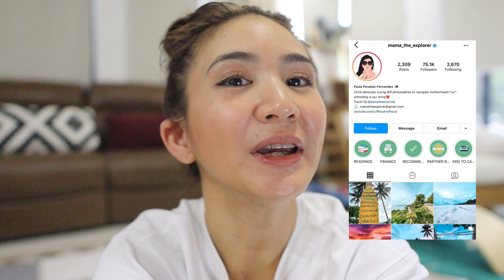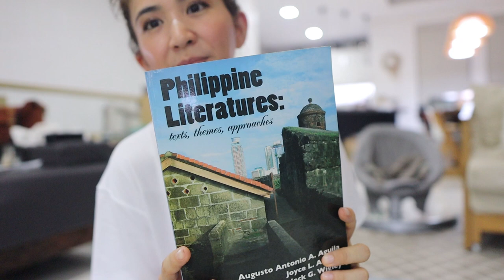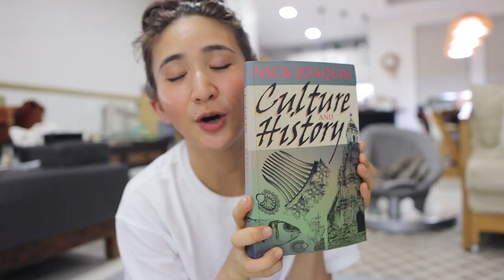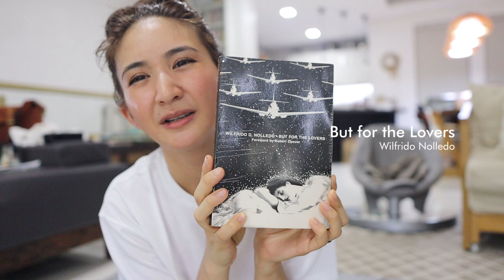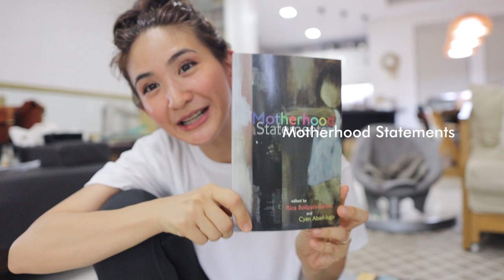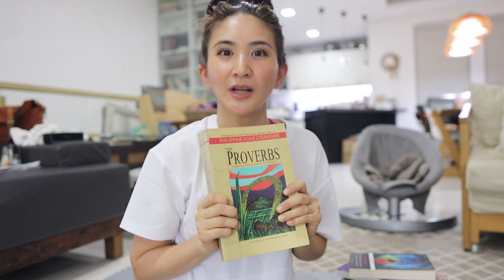VLOG: Paula Peralejo on traveling to 81 provinces of the Philippines and being stranded in Boracay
My sister has been one of my inspirations for a lot of things. Love for nation, included.🇵🇭❤️ She has made it a goal to visit all 81 provinces of the Philippines, and tatlo nalang ang kulang niya sa listahan. She also has been “stranded” in Aklan for the last three mos.😁 See why she chooses to be stranded in the midst of a pandemic.

Nabaliktad nga pala ni Paula ang quote na sinabi niya. It's supposed to be "Mountains divide, seas unite" Medyo matagal tagal na rin kas ano, hehe.

*Books mentioned:

1. Bread of Salt by N.V.M Gonzales
2. Philippine Literatures: Texts, Themes, Approaches compiled by Augusto Antonio A. Aguila, John   Jack G. Wigley, and Joyce L. Arriola
3. The Likhaan Anthology of Philippine Literature in English from 1900 to the present by Gemino Abad
4. Bones of Contention by Ambeth R. Ocampo

Nick Joaquin list:
5. Culture and History by Nick Joaquin
6. Cave and Shadows by Nick Joaquin
7. The Woman Who Had two Novels by Nick Joaquin
8. Tales of the Tropical Gothic

9. But for the Lovers by Wilfredo Nolledo
10. Soledad’s Sister by Jose Dalisay
11. Motherhood Statements by Rica Bolipata- Santos
12. Lost and Found by Rica Bolipata - Santos
13. The Proverbs by Damania L. Eugenio